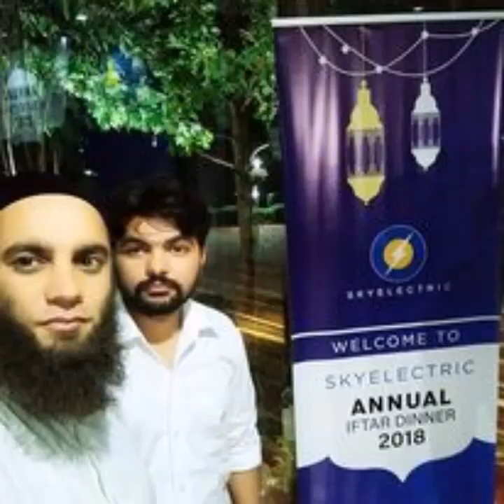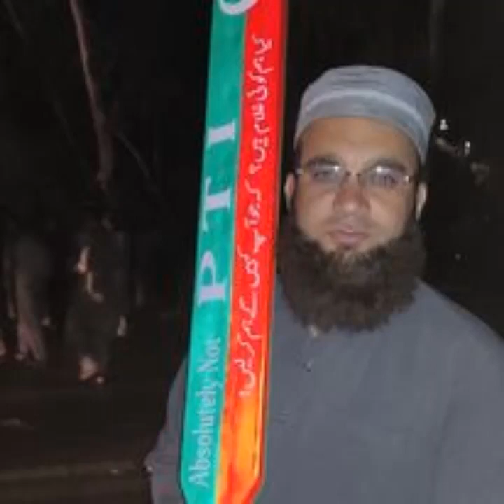Fazal Ur Rehman From KPK Social Media Life Story